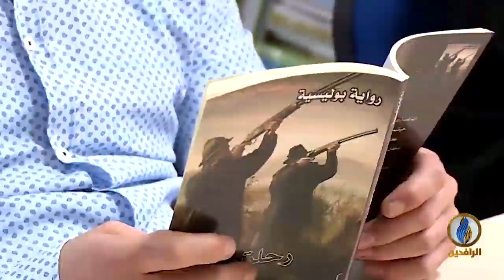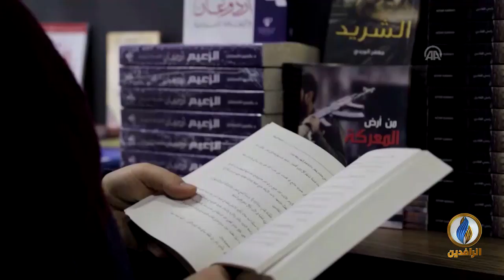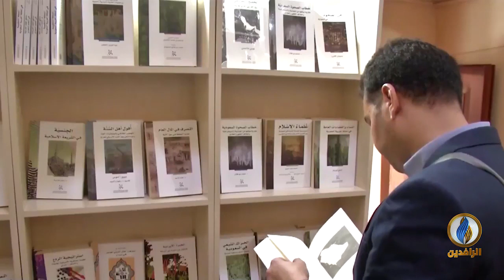لبرنامج حديث_العرب | تقرير | العرب والقراءة